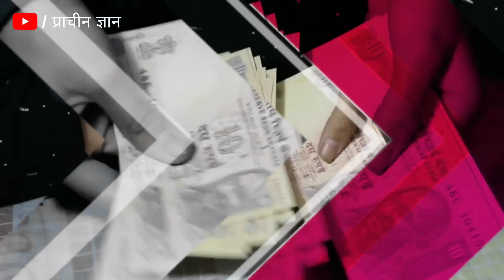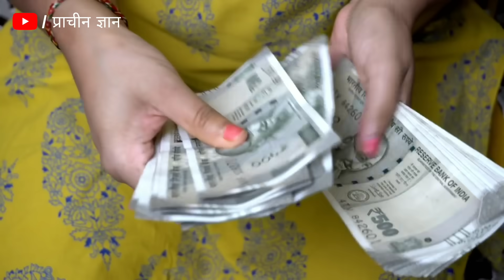मिल जाए तो छोड़ना मत यह पौधा पैसों को चुंबक की तरह खींचता है//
मिल जाए तो छोड़ना मत यह पौधा पैसों को चुंबक की तरह खींचता है// हम अपने इस चैनल में प्राचीन भारत के गुप्त जानकारी एवम अलौकिक रहस्य को वीडियो बनाकर आप सभी दर्शक तक यूट्यूब के माध्यम से फ्री में पहुंचा रहे है आप भी चैनल के साथ जुड़कर लाभ ले सकते है . हमारे इस चैनल में टोन टोटके, मंत्र, एवम सरल उपाय से जिंदगी के परेसानियो से निकलने का मार्ग दिखाए जाते है .